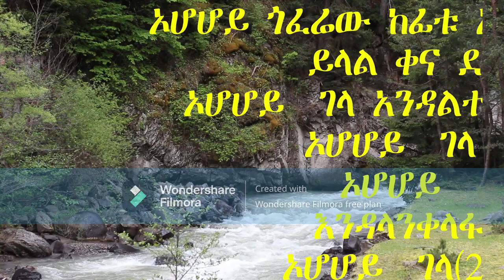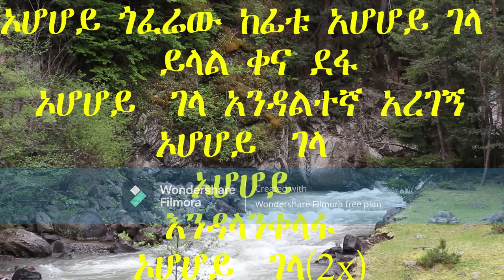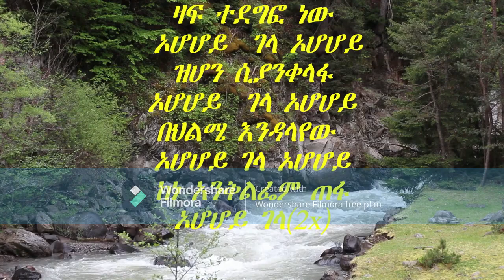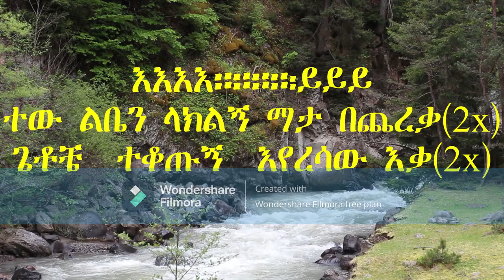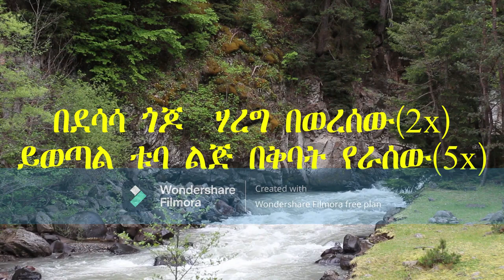Aster Aweke bedesasa gojo with lyrics ( oho oho gela)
Ethiopianmusic with lyrics ethiopian best music@Minew Shewa Tube @Hope Music Ethiopia